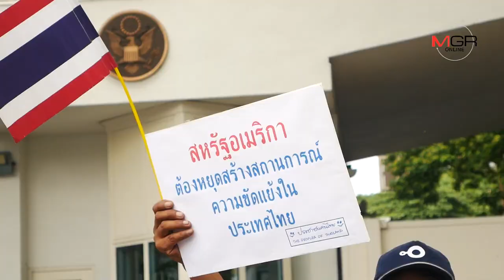"ประชาชนคนไทย" จี้สหรัฐฯ หยุดจุ้น-ทำลายความมั่นคงไทย บี้แจงปมแชตหลุด H (Footage)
กลุ่ม "ประชาชนคนไทย" บุกหน้าสถานทูตสหรัฐฯ จี้ทำตัวเป็นกลางหยุดแทรกแซง ทำลายความมั่นคงไทย ชี้มีเจ้าหน้าที่ฯ สัมพันธ์กลุ่มการเมืองล้มสถาบันฯ อย่างใกล้ชิด แถมเกี่ยวข้ององค์กรปฏิบัติการลับ ซัดละเมิดสิทธิมนุษยชน-อธิปไตย ด้าน "นิติธร" เผยบี้ตัวแทนทูตตรวจสอบ-เปิดเผยปมแชตอักษรย่อ H